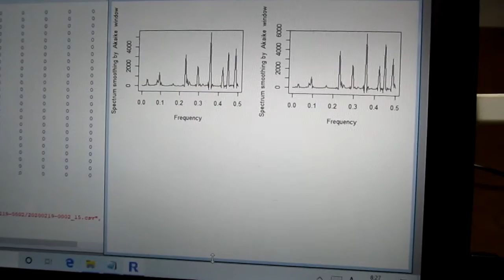超音波の音圧測定解析